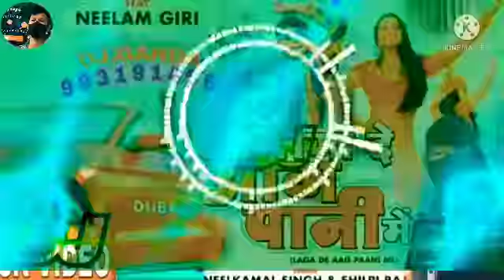laga do Aag Pani mein neelkamal Singh javani usko kahate Hain Shilpi Raj ka gana 2022DJ song